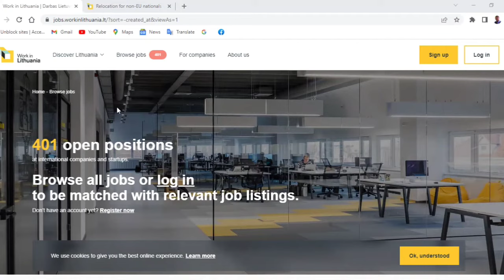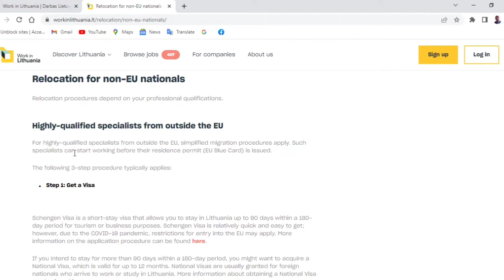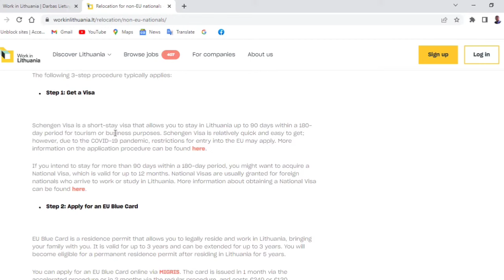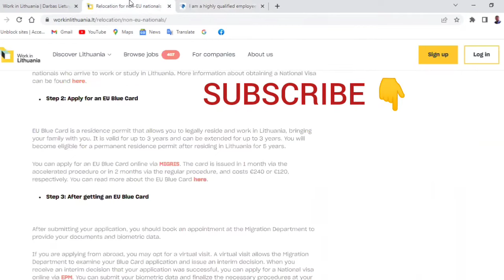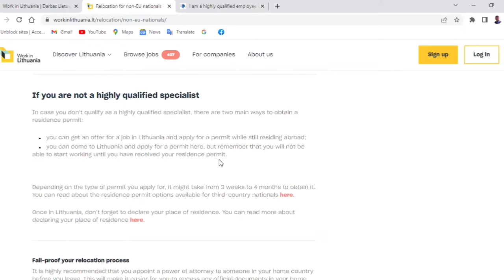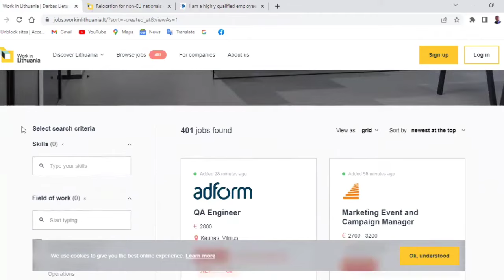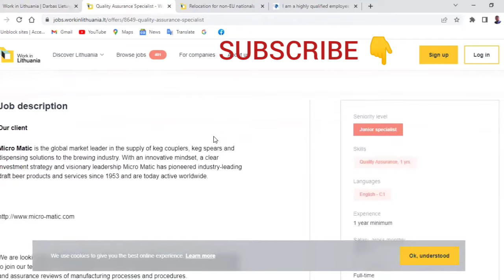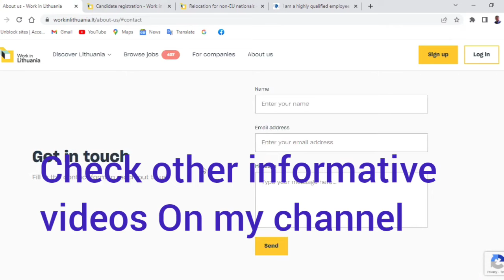RELOCATION PACKAGE JOBS IN LITHUANIA ||MOVE TO EUROPE WITH YOUR FAMILY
Lithuania is a beautiful country with swaths of evergreen and birch forests, blue lakes and rivers, and cute small towns, that not a lot of people know about, making the job hunt and opportunities to be a bit less Competitive compared to bigger European Countries. They have jobs in English. The visa process is easier compared to sophisticated European Countries.

SHARE AND RECOMMEND PROMISE BRENO